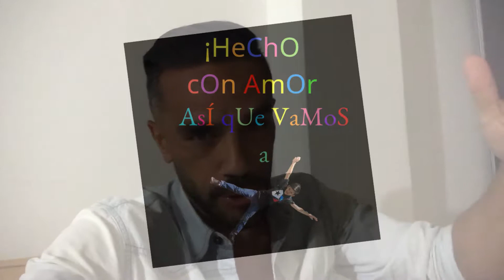This Has Been A Dream For Many Years | Helping Kids In Developing Countries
It was a beautiful day spending time with a friend's son helping him with his homework assignments.

I'm truly grateful to be doing such because this has been a dream of mine for many years.